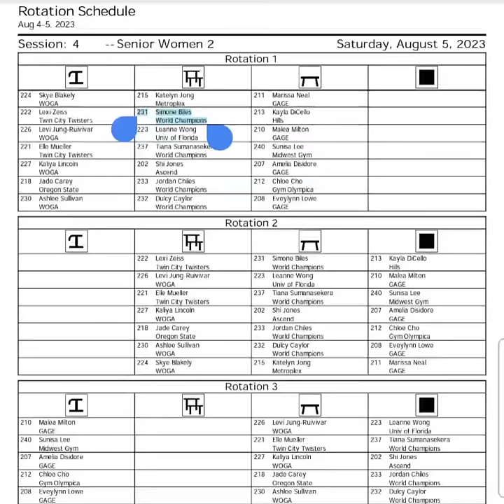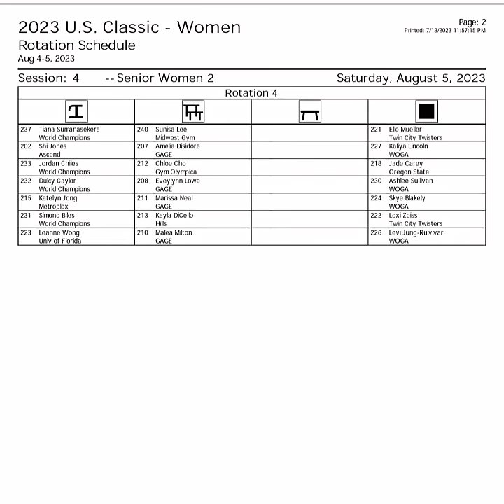Simone BILES 2023 Comeback : competing all-around, training secretly and more